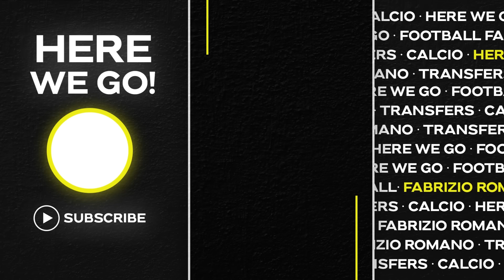🚨 SIGNED! LUIS DIAZ AND ZUBI SHOCK, GALLAGHER CHAOS, KANTE, CHERKI…